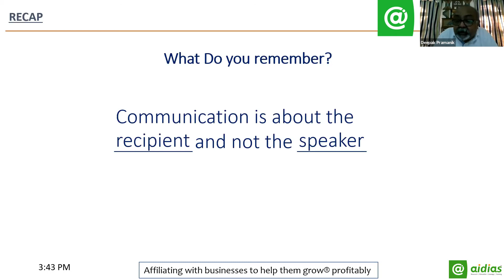Communication is not about recepient not speaker!